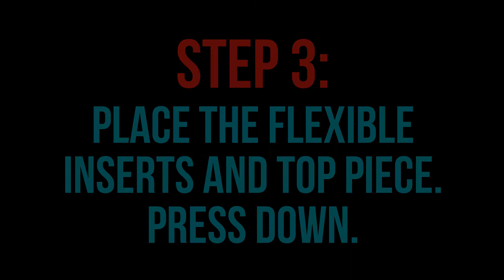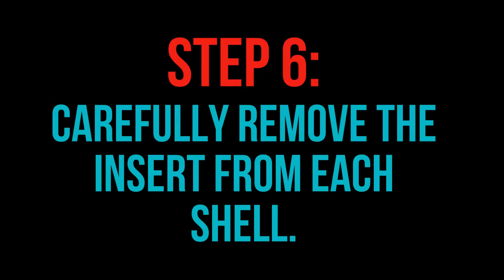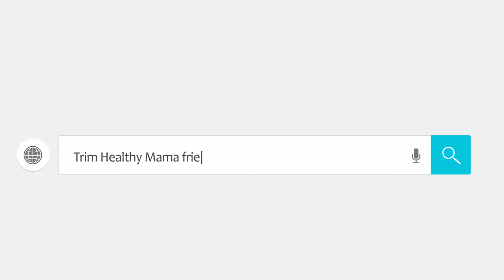How to Use the 3 Piece Inserts to Make Hot Cocoa Bombs (THM • Keto • Low Carb • Sugar Free)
Learn how to use the 3 piece molds to make hot cocoa bombs. Full details plus THM and keto friendly hot cocoa bomb how to, free printable direction labels, and more

THM • Keto • Low Carb • Sugar Free